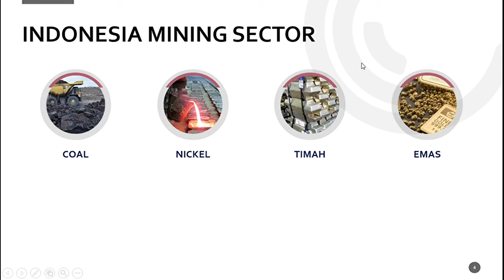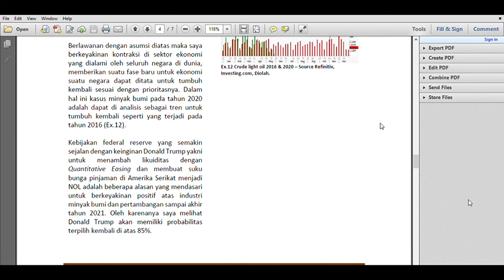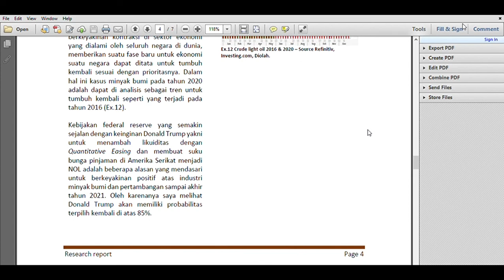EP4 Donald Trump Second Terms - Ekonomi Indonesia di semester kedua setelah Covid 19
Video ini membahas laporan riset mengenai ekonomi Indonesia di semester kedua pasca Covid-19.

Pembahasan berisikan

6. Donald Trump second term.
6.1 Commentary of US Quantitative Easing
6.2 Impact of US QE to Commodities and Energy
6.3 Indonesia Mining Sector tren

Untuk berdiskusi silahkan berkomentar di kolom komentar.

"What you do in life, echoes in eternity"
dAryo